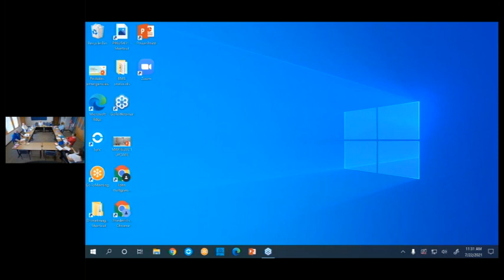July 22-2021 Regular Meeting